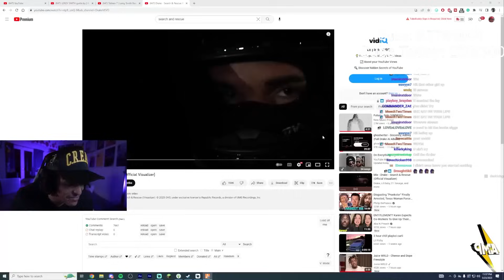Agent 00 Plays GTA RP: Jet Carter getting rejected by every shortie in town EP 29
Jet Carter is now a motionless ex-con, Nicki doesn't f**k with him anymore, and other shorties don't even answer his calls. Will he ever be able to get back his lost glory?